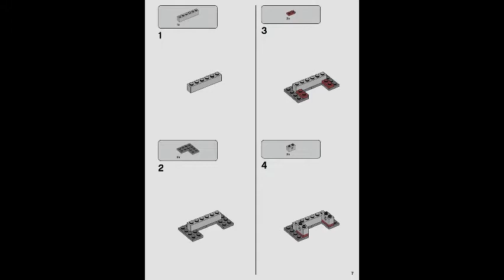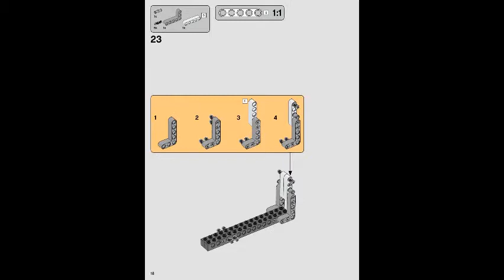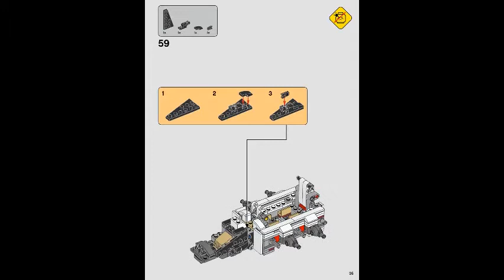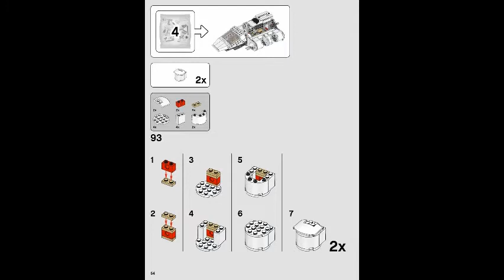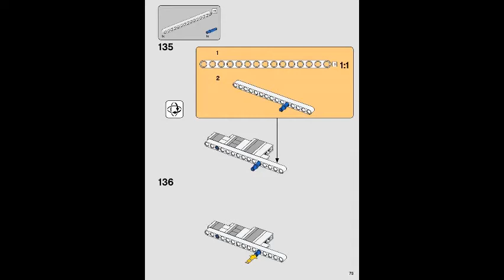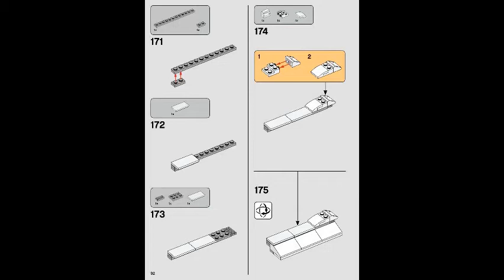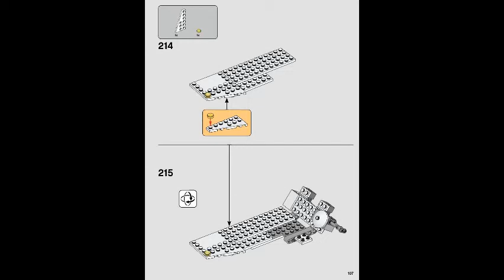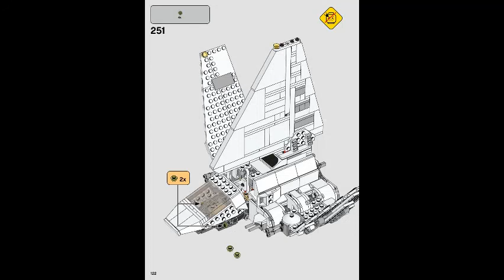LEGO instructions | STAR WARS | 75302 | Imperial Shuttle